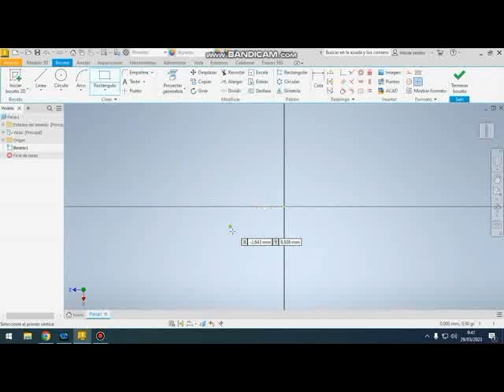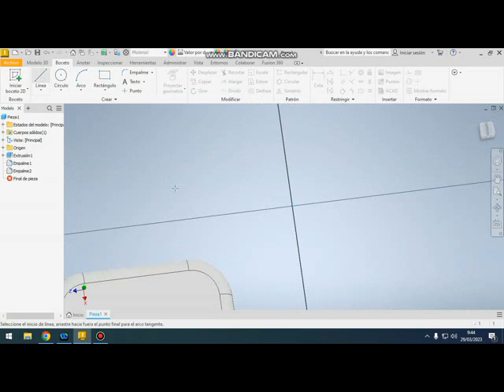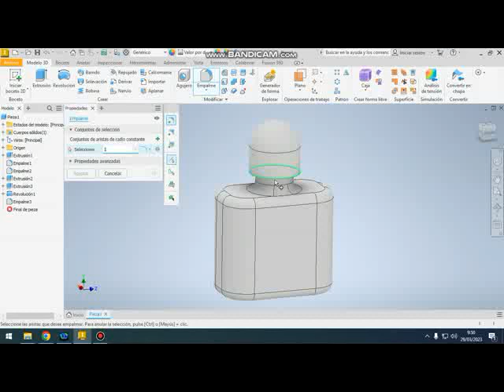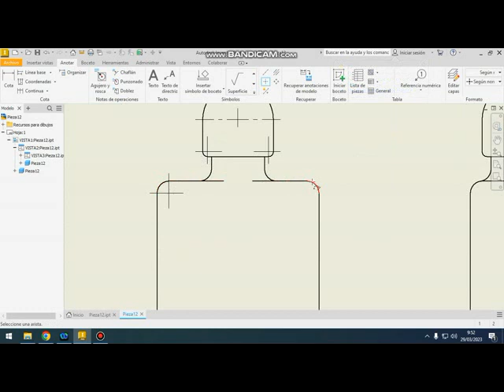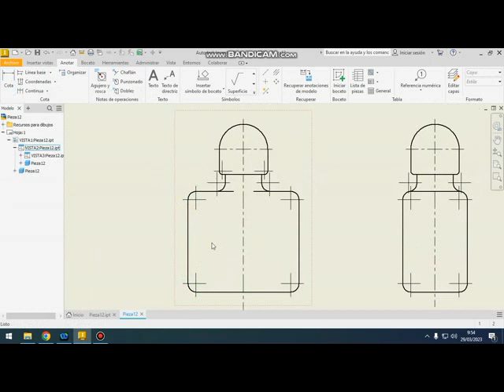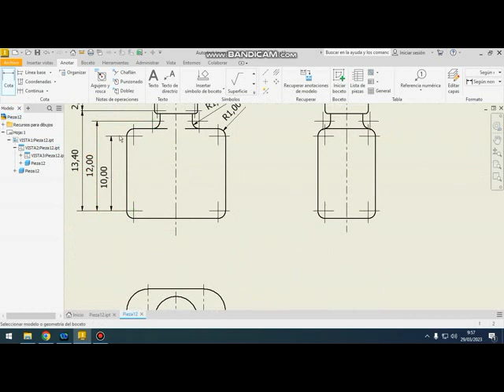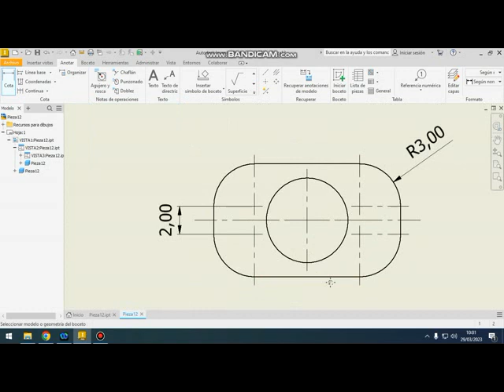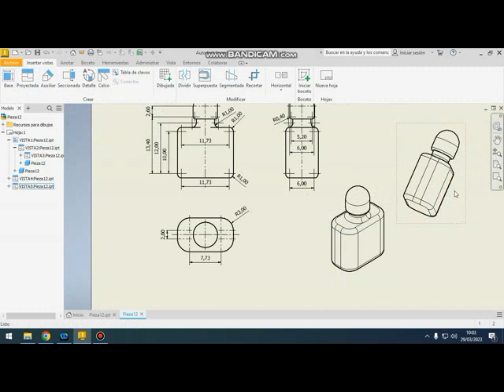Frasco dibujado con Autodesk Inventor. Acotación.